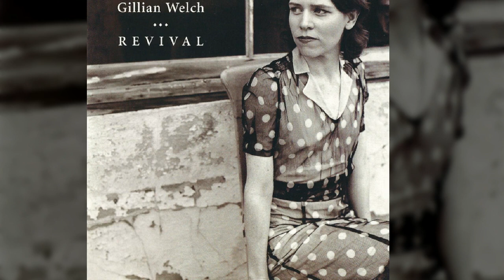Gillian Welch - Orphan Girl